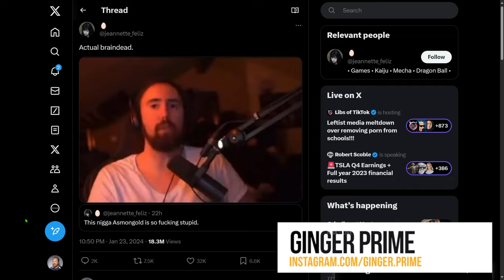A Dire Warning for Suicide Squad Kill the Justice League (Suicide Squad Gameplay)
Gameplay from @JorRaptor

Chapters:
00:00:00 - The Sleeping Giant: Underlying Issues
00:00:18 - Reviewing Suicide Squad Kill the Justice League
00:00:37 - Pre-ordering Risk for a New Game
00:00:55 - Red Flags in Video Game Marketing
00:01:10 - upcoming episode of The Epic Loot Radio podcast
00:01:26 - Suicide Squad Kills the Justice League: Game Expectations
00:01:42 - Bias in Game Reviews
00:01:58 - The Risk of Games of Service
00:02:16 - The Problem of Digital Preservation
00:02:34 - Going Through the Gate
00:02:51 - Reviewing a Video Game
00:03:11 - The Difficulty of Reviewing MMO RPGs
00:03:31 - Reviewing the Game's Service
00:03:51 - Video Games Reporting in Media
04:06:00 - Upcoming Game Releases
00:04:20 - Recovering from Bronchitis
00:04:36 - Farewell and Take Care